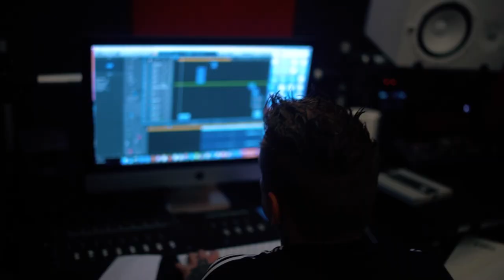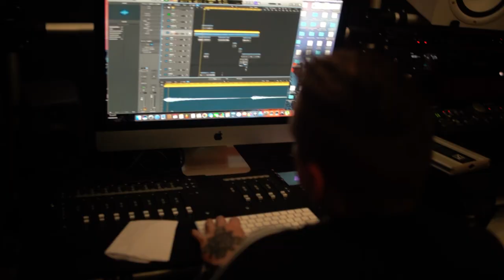Mc Chuck - Beat Bate Boom [Web-Clipe Oficial] Prod. DJ Rhuivo.